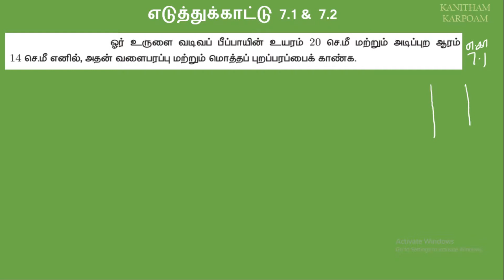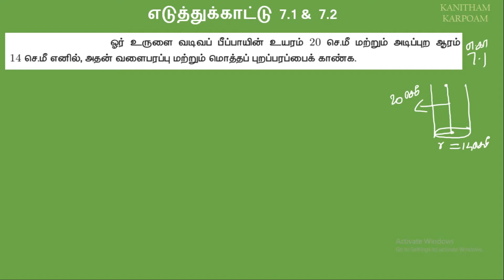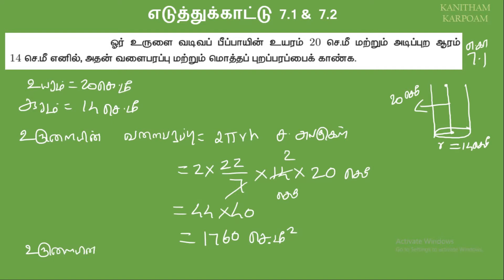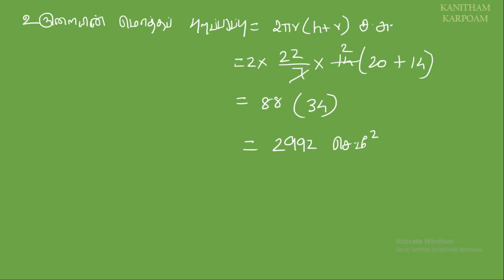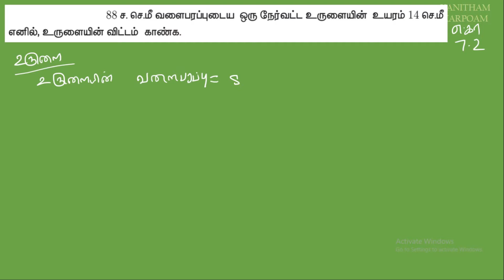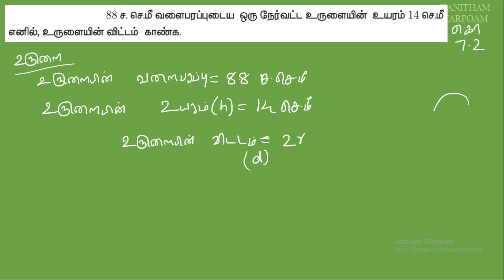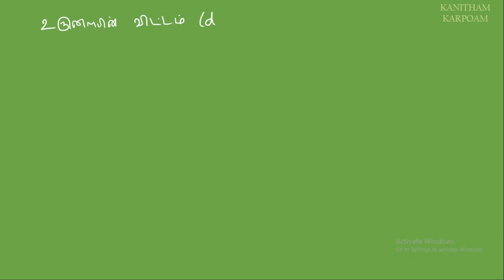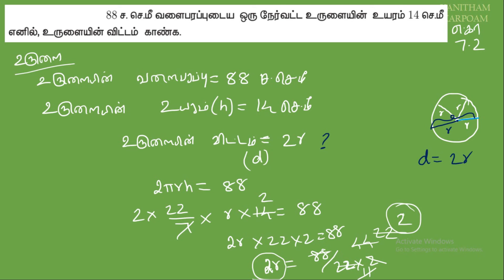10th Maths Tamil Medium || Example 7.1 & 7.2